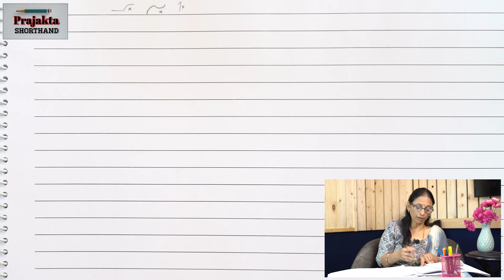भाग २३ जोड स्वर जोड व्यंजने | व अर्धवर्तुळ विरुध्दउक्ती पुनरुक्ती | मराठी Shorthand | लिमये लघुलेखन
जोड स्वर जोड व्यंजने
व साठी अर्धवर्तुळ
विरुध्द उक्ती
पुनरुक्ती
मराठी Shorthand
लिमये लघुलेखन
Prajakta Shorthand
Hemlata Dhamdhere
Stenography
Online Marathi Shorthand Classes
लिमये मराठी लघुलेखन
लिमये लघुलेखन लिपी
Limaye Laghulekhan Lipi
Limaye Marathi Shorthand
Marathi Shorthand Learning
Marathi Shorthand Writing
Marathi Steno Course

Hemlata Dhamdhere – Director & Principal @ Prajakta Computer Typing & Shorthand Institute. Started job career at Hindustan Antibiotics Ltd. Worked in United India Insurance Co.Ltd. – have 17 years work experience. Thenafter worked for Maharashtra State Computer Typing & Shorthand Institutes’ Association (MSCEIA) and have remarkable contribution in upgrading Manual Typing to Computer Typing Course (GCC-TBC) …. which is the wonderful combination of Typing & Computer Skill.